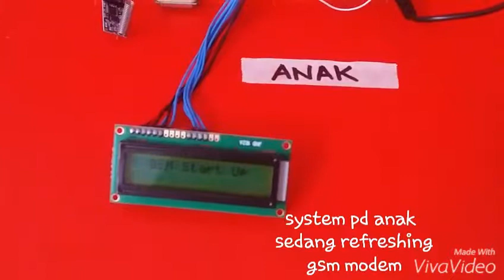115 child missing with gps